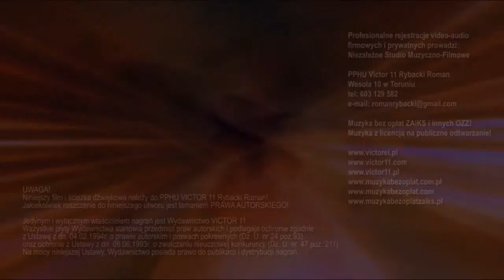Muzyka bez opłat CZAS ANIOŁÓW Victor 11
UWAGA!
Niniejszy film i ścieżka dźwiękowa należy do PPHU VICTOR 11 Rybacki Roman!
Jakiekolwiek roszczenie do niniejszego utworu jest łamaniem PRAWA AUTORSKIEGO!
Jedynym i wyłącznym właścicielem nagrań jest Wydawnictwo VICTOR 11. Wszystkie płyty Wydawnictwa stanowią przedmiot praw autorskich i podlegają ochronie zgodnie z Ustawą z dn. 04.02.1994r. o prawie autorskim i prawach pokrewnych (Dz. U. nr 24 poz.93) oraz ochronie z Ustawy z dn. 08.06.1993r. o zwalczaniu nieuczciwej konkurencji (Dz. U. nr. 47 poz. 211). Na mocy niniejszej Ustawy, Wydawnictwo posiada prawo do publikacji i dystrybucji nagrań.